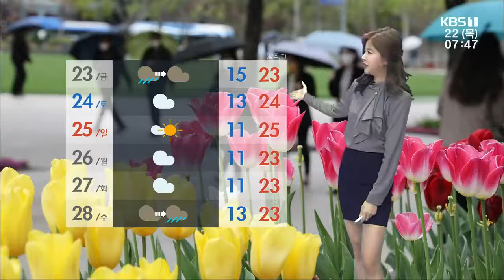[날씨] 광주·전남 올 들어 가장 더워…광주 27도 / KBS 210422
어제는 정말 덥다는 말 많이 하셨죠?
때이른 초여름 더위가 찾아왔는데요,
오늘도 구름에 햇볕이 가려지기는 하겠지만, 올 들어 가장 기온이 높겠습니다.
광주는 아침 기온 15.8도로 어제보다 5도가량 높고요,
낮 기온 27도로 5월 말에서 6월 초의 더위가 예상됩니다.
대기는 계속해서 건조합니다.
동부 지역과 광주에도 건조주의보가 확대가 된 상황인데요,
산불 등 화재 예방에 주의하셔야겠습니다.
오늘 어제처럼 구름이 많이 끼겠습니다.
모레까지 대체로 흐리겠고요,
내일은 새벽에 5mm 미만의 비가 조금 내리겠습니다.
지역별 기온 살펴보겠습니다.
아침 기온 대부분 어제보다 높습니다.
10도를 웃돌아 비교적 포근하고요,
낮 기온은 담양 27도, 나주 25도가 예상됩니다.
한낮 기온 여수 21도, 광양 25도로 어제보다 2도가량 낮겠지만, 여전히 덥겠습니다.
목포 23도, 강진과 장흥 22도까지 오르겠습니다.
신안을 비롯한 그 외 도서 지역은 19~24도까지 오르겠습니다.
서해남부 먼바다와 남해서부 해상은 내일까지 안개가 끼겠고요,
물결은 먼바다를 중심으로 2.5m까지 높게 일겠습니다.
내일 새벽에 비가 내리고 일찍 찾아왔던 더위는 조금 누그러질 전망입니다.
기상정보 전해드렸습니다.